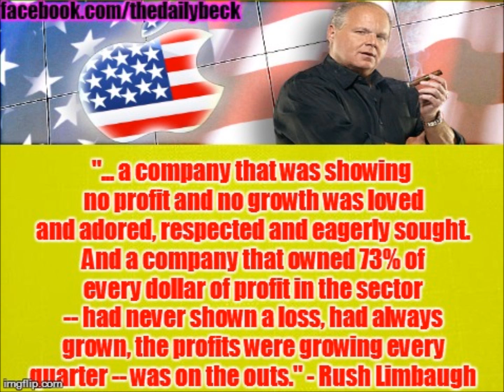Wall Street loves unprofitable Amazon but not profitable Apple: Rush Limbaugh discusses (8/7/13)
I was told that these people always look at the growth potential, not what's happening now.  So the story on Apple was that they can't get any bigger than they are.